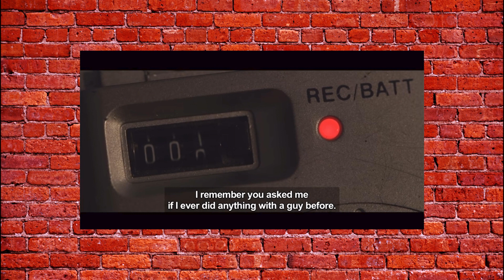The Truth About Hollywood's Pedophile Problem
Ancur Business Solutions: Ancur.biz

🔴 GIVING

🔴 LINKS

🔴 SOCIAL